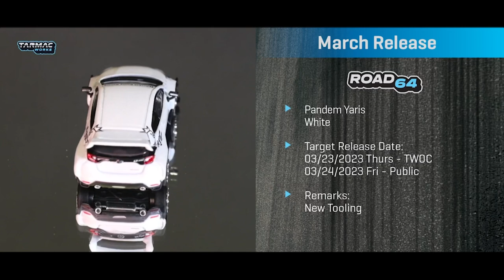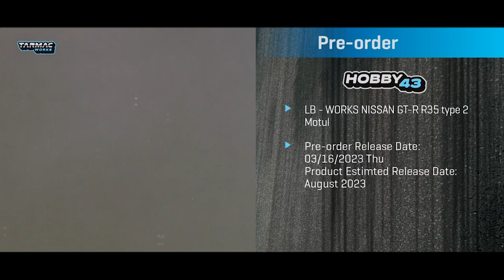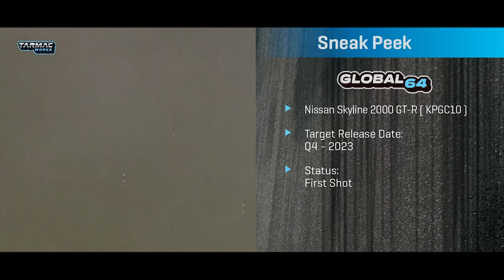Tarmac Works Product Preview - March 16, 2023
IG LIVE - 16 March 2023
- General Updates
- Regular Release
- Mar 16 & Mar 30 Pre-Order
- Sneak peeks